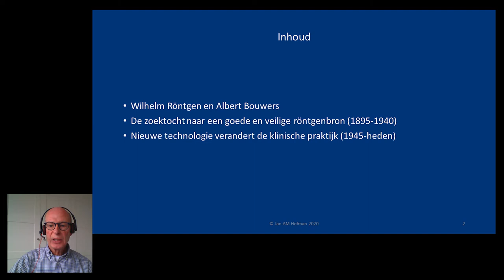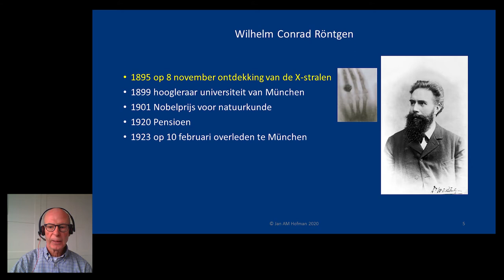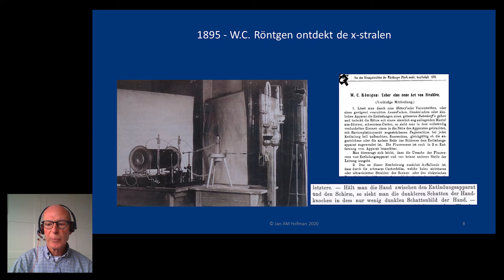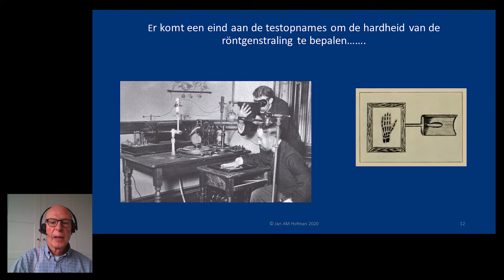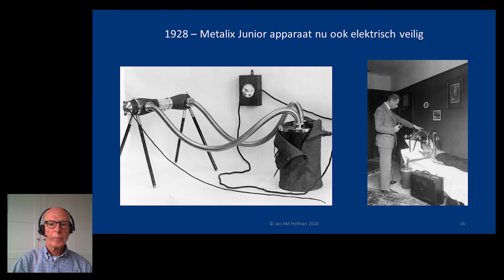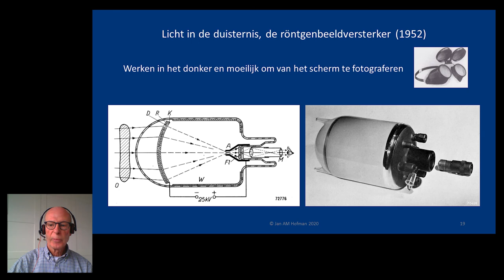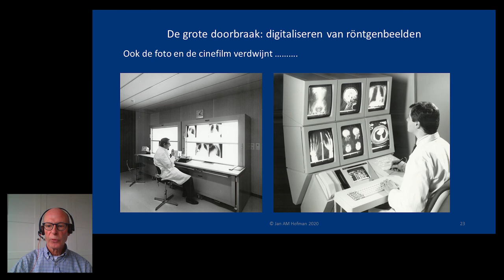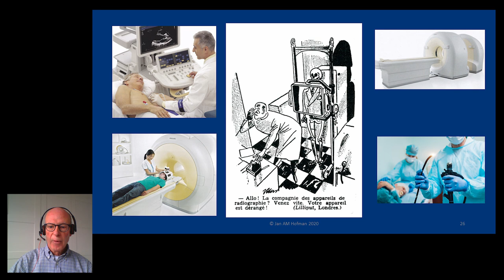philipsmuseumstories 125 jaar Röntgen